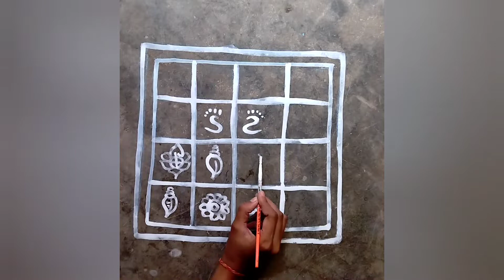Jhoti chita new design 2021//Sohalakothi jhoti chiata//Alpona design